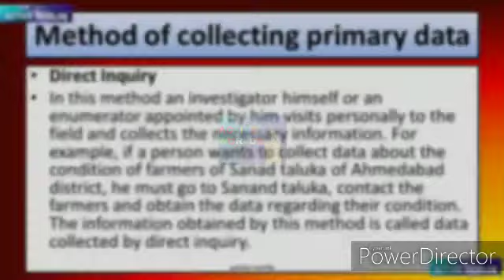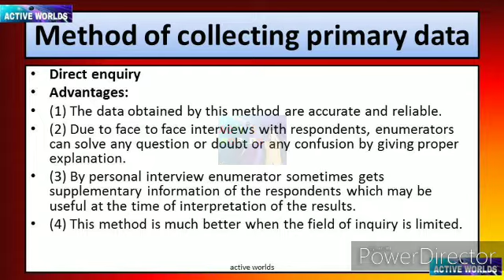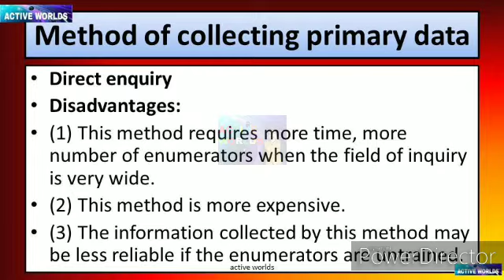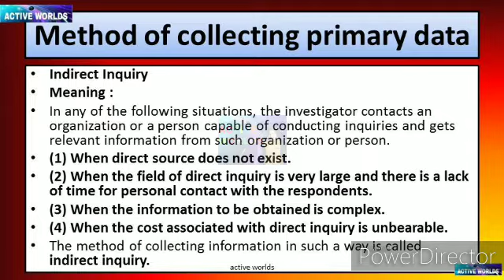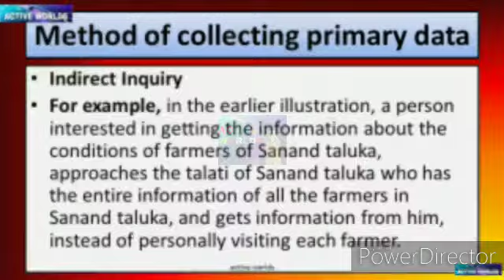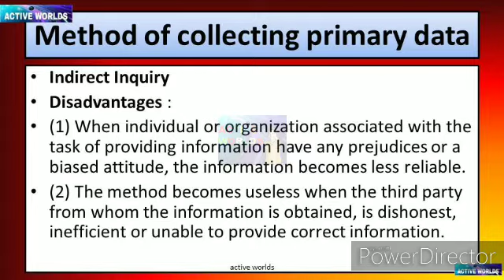Collection of data part 2 chapter 1 statistics class 11 gujarat board English medium || gseb std 11